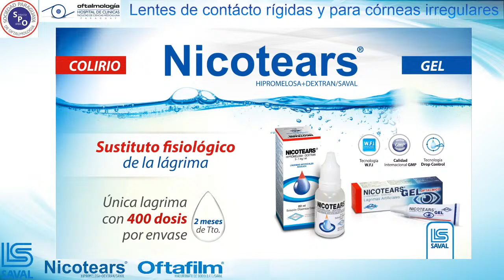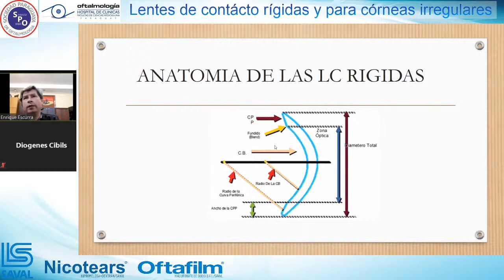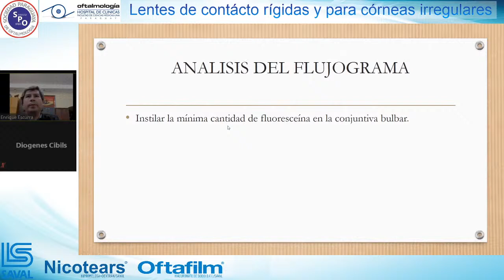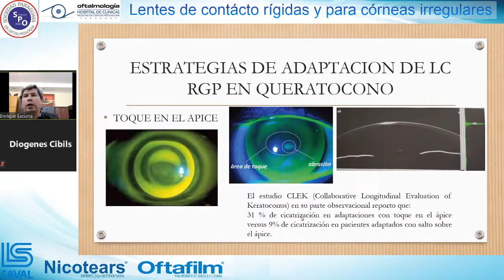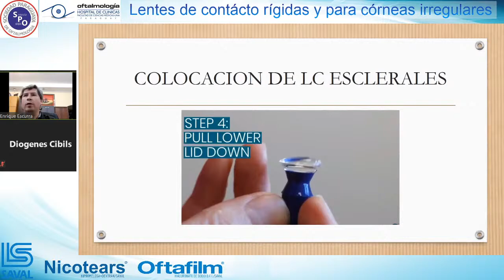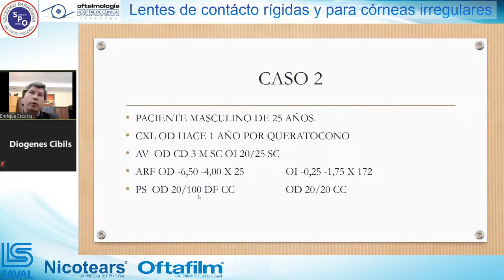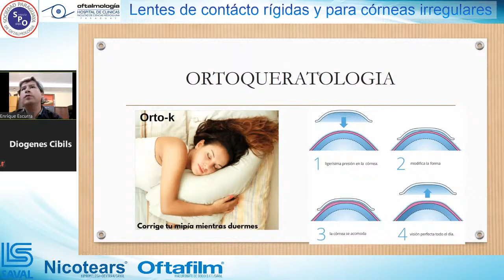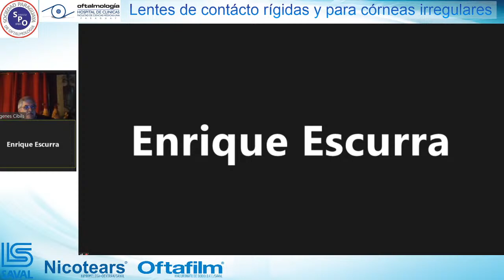Lentes de contacto rígidas y para córneas irregulares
Disertante: Dr. Enrique Escurra Meza
Panelista: Prof. Dr. Diógenes Cibils